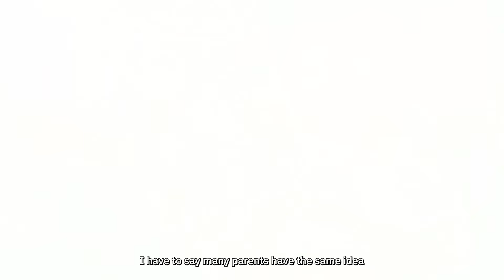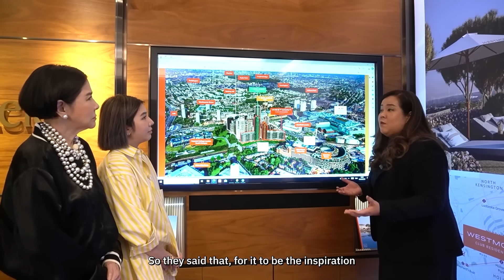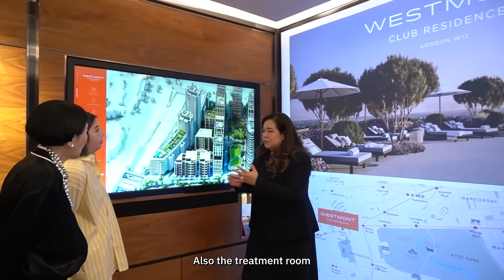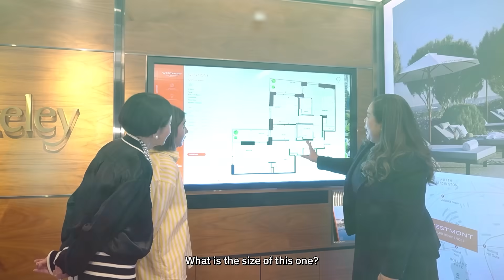พะเพื่อนแม่อุ๊ซื้อบ้านหลังที่ 2 ที่ลอนดอน!! I PAPUEAN SKULTHAI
สวัสดีค่าทุกคนนนน! กลับมาอีกครั้งงงงง กับคลิปที่เรากับมี้รอคอย….เพราะว่าวันนี้เราทั้งสองคนจะไปดูบ้านที่ลอนดอนกันนน!! แต่วันนี้เรายังไม่ได้ไปถึงลอนดอนนะคะ แต่ว่าเราจะไปดูโครงการใหม่ของ White City Living จาก Berkeley Group กับ
พี่ตุ๊ก (LDNLUXLIVINGS ) คนดีคนเดิมค่ะ

เนื่องจากเมื่อครั้งที่แล้ว อย่างที่ทุกคนรู้ว่าเราได้ซื้อบ้านที่ลอนดอนไปใช่มั้ยคะ แล้วพอเรามีจุนย่าทีนี้ก็เลยอยากมองหาทำเลและห้องที่ใหญ่และใกล้มากกว่าเดิมค่ะ ซึ่งโครงการคราวนี้เป็นโครงการที่เราพลาดไปจากครั้งที่แล้วค่ะ ตอนนี้เค้าเปิด Phase ใหม่ ขึ้นมาอีก 2 ตึก พอพี่ตุ๊กมาบอกเราเท่านั้นแหละ รีบตกลงมาดูเลยค่ะ เพราะว่าเราได้เห็นแล้วแหละว่าการลงทุนกับห้องแรกของเรามันคุ้มค่าจริง ๆ และห้องนี้ก็ยังเผื่อสำหรับจุนย่าในอนาคตถ้าเค้าจะไปเรียนที่ลอนดอนได้อีกด้วย! ก็เลยพากันมาดูค่ะ

แต่พวกเราจะโดนตกเหมือนห้องแรกมั้ย ต้องมาดูกันค่ะ! สำหรับใครที่สนใจ สามารถลงชื่อเพื่อรับ Private Invitation ได้เลยค่ะ

หรือติดต่อพี่ตุ๊กได้ที่ Instagram @LDNLUXLIVINGS หรือ Line@

For work (only) :
Line@ : @papueanskulthai